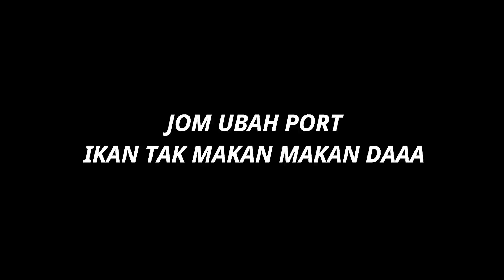Casting Ikan Talapia dan Haruan Guna Softplastic Killer | Ultralight Fishing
Buat hal softplastic Kanicen Nix Geli Geli kali ni, habis ditapaunya haruan dan talapia. Best rupanya bila casting talapia ni. hehe Jom saksikan video penuh pada episod kali ni.

🎣SETUP:-
Rod : KN Mampuihhh 3-6lb
Reel : Daiwa Finnese LT 1000
Line : KN halus 6lb
Leader : Tokuryo 12.5lb
Lure :  KN Geli Geli

📷 ACTION CAMERA:
GoPro Hero 8
🦠Pre-order Soft Frog SBS FROGGY leh Pm🦠